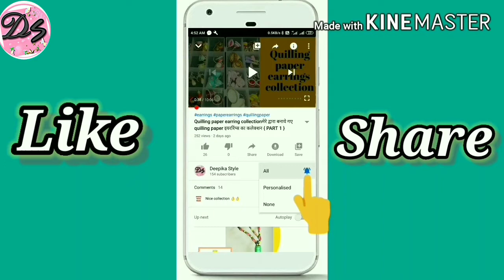Karela Aloo Sabji | बिना कड़वाहट कुरकुरे करेला आलू की सूखी सब्जी | Crispy Bittergourd Potato Recipe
Hi everyone,

करेला एक स्वादिष्ट सब्जी है साथ ही सेहत से भरपूर है। करेले की सब्जी आप दोपहर में और रात के खाने में दाल, रोटी और पराठे के साथ सेवन कर सकते हैं। स्वाद से भरपूर और बनाने में बहुत आसान है। करेला आपका खून साफ करता है और बहुत बिमारियों से रक्षा करता है, यहाँ मैंने करेला ऐसे बनाना सिखाया है जिसमें कड़वाहट नहीं होगी, बस स्वाद होगा। आप करेले की सब्जी जरूर बना कर देखें व् अपने खाने का सेहत के साथ स्वाद बढ़ाये। आप करेले की सब्जी विभिन्न प्रकार से बना सकते है,